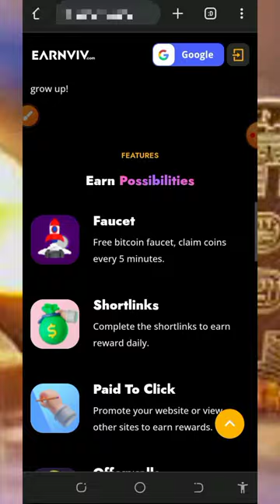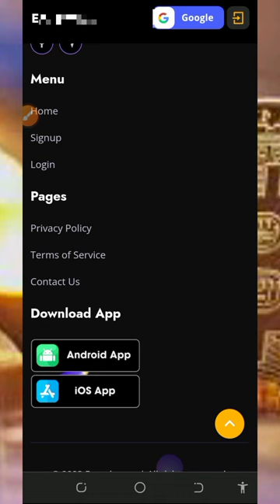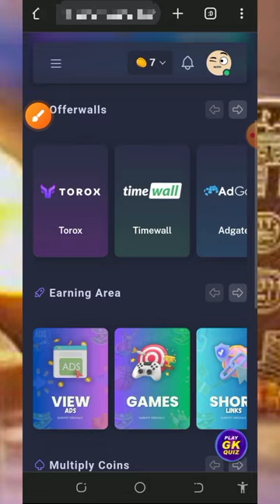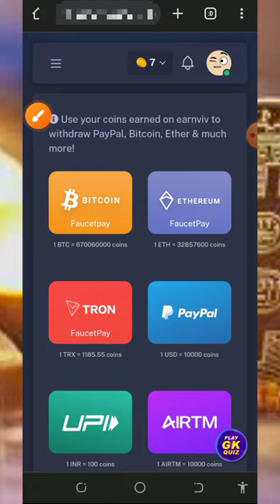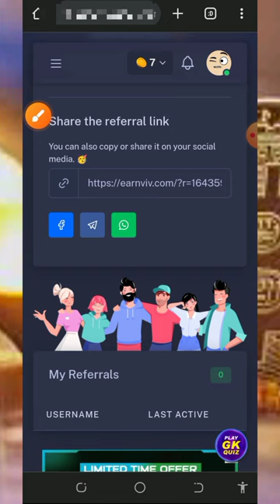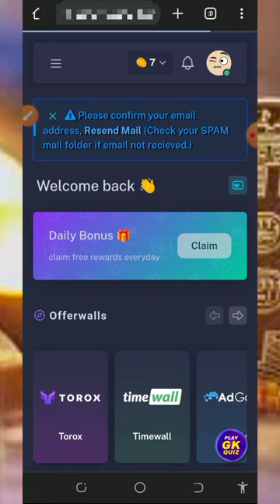Claim Your Free Bitcoin Today! Up to 0.00821 BTC, No Deposit Necessary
Want to join the ranks of Bitcoin millionaires without spending a dime? Our video reveals how you can claim up to 0.00821 BTC today, with no deposit required. Don't wait – start earning now!

research

online income
cryptocurrency tutorial
btc mining
btc mining 2024
dogecoin mining
bnb coin
crypto mining
android mining
airdrop income
crypto airdrop income
airdrop income
airdrop income
crypto faucet
Bitcoin 2024
Tron Trx 2024
Binance 2024
Litecoin 2024
Dogecoin 2024
Ethereum 2024